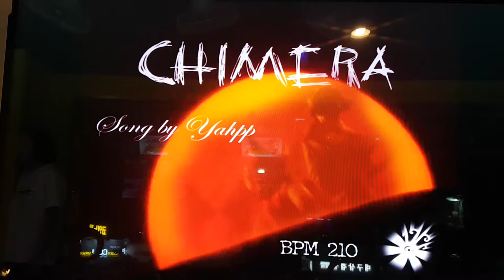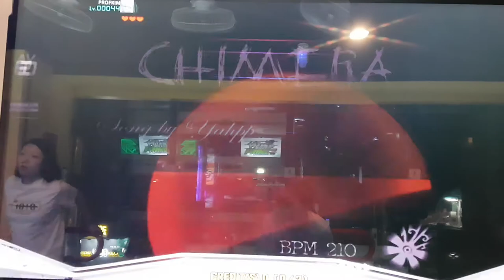키메라 S16 Chimera BGA On | 펌프 백과사전 Pump It Up Prime 2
펌프 잇 업 NX1에서 가장 어려운 곡이었던 키메라. 모차르트의 곡 중에서 리메이크했구요. 못 믿겠지만... 하드 스텝이 난이도가 16이었어요. 허리 겁나게 틀어야 하는 곡. 허리틀기 어려운 분들은 싱글 18이 더 쉬울지도.